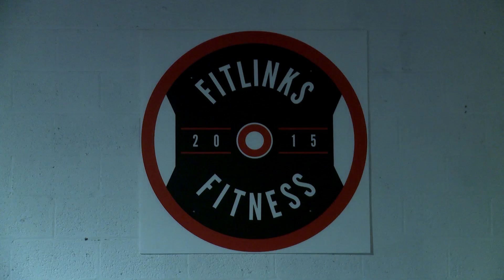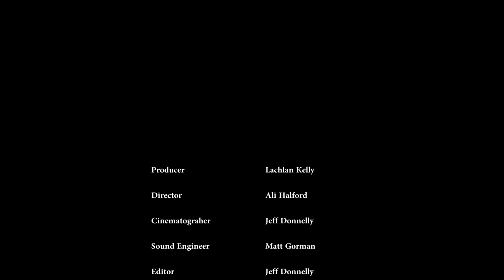OVER THE TOP - Irish Indie Wrestling Documentary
A short student documentary on Over the Top Wrestling (OTT), Ireland's largest pro wrestling promotion.

Made by students at Griffith College Dublin.

Producer - Lachlan Kelly
Director - Ali Halford
Cinematographer - Jeff Donnelly
Sound Engineer - Matt Gorman
Editor - Jeff Donnelly